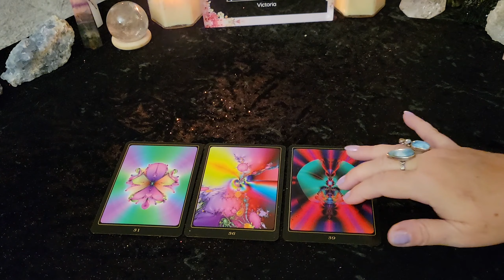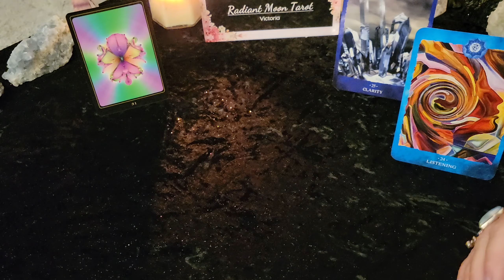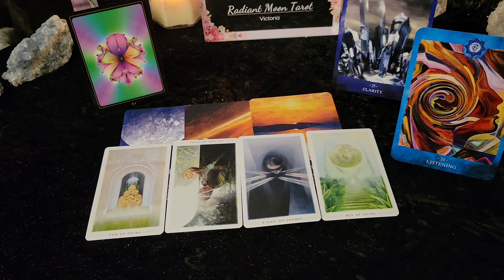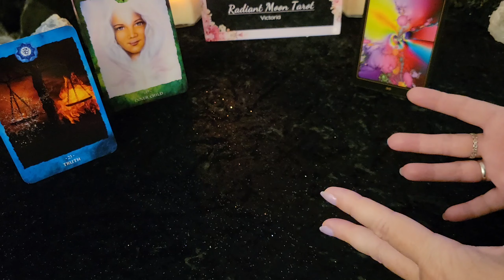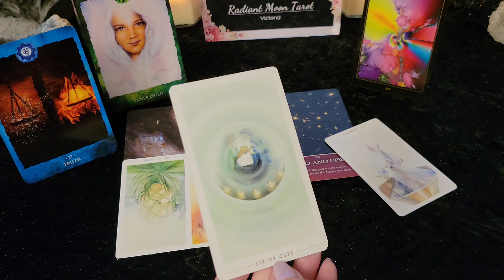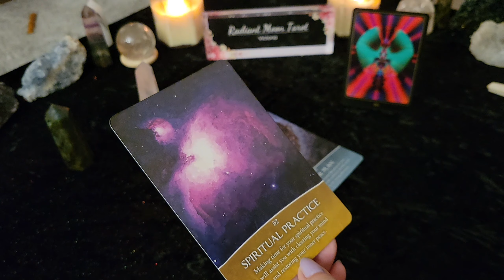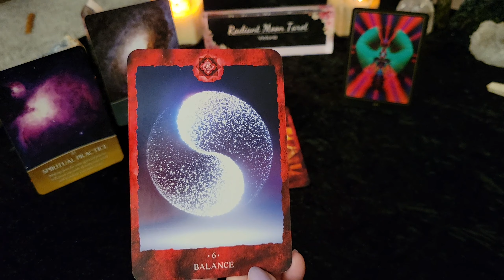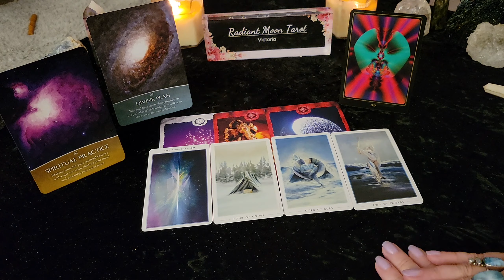S.O.S 🔮MESSAGES FROM YOUR SOUL ✨️ PICK A CARD 🙏Tarot & Oracle Card Reading *Timeless* All Signs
Today we're bringing you a 🕰 Timeless  Pick A Card reading. 🌅MESSAGES From your SOUL - Where you are, what is happening & What your soul wants to tell you right now! ✨️Close your eyes, connect with your intuition and choose the card that you're most drawn to. Can't decide? No rules here, watch as many of the readings as you wish.
Intro: 0:00
Card #1 0:39
Card #2 24:57
Card #3 52:43

Path of the Soul
Guiding Light Oracle
Chakra Reading Cards
The Fountain Tarot
Rider Waite
Promo links:

Victoria XOXO